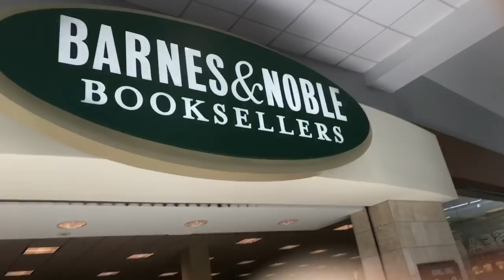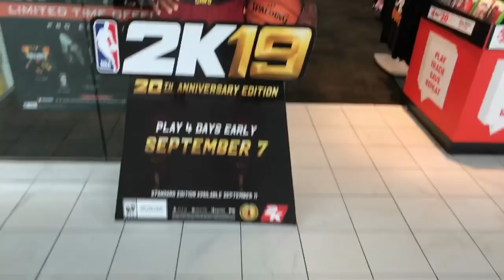I’m getting Steven Adams’ new book!